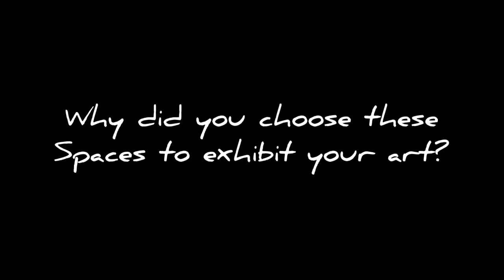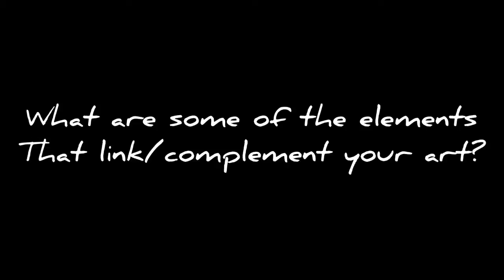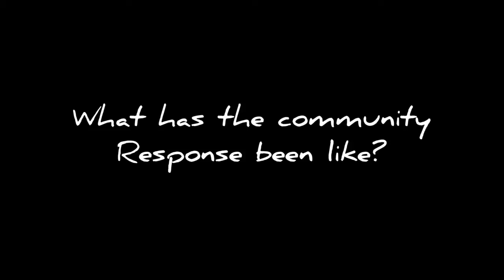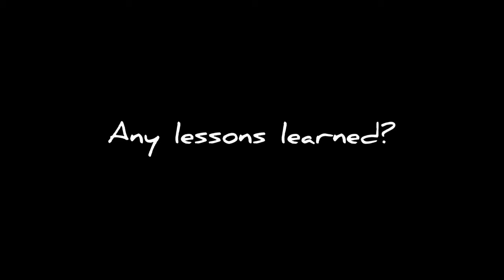Middle Grounds Community Art Exhibition In Nuhale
I’m so exited to finally have this video out. A couple of months ago I had the honor of witnessing the Middle Grounds art exhibition by Gifty and Michael for their small community in Nuhale. Art is about breaking barriers and stirring up change. Declassing Art and making it accessible to all in order for each person to harvest inspiration and hope.